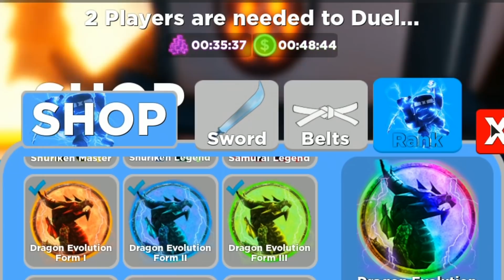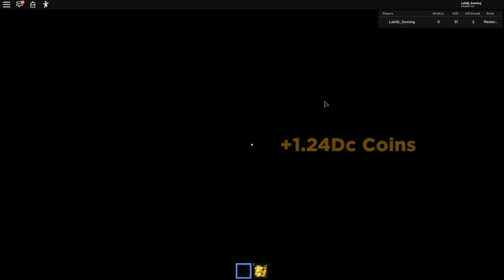ROBLOX INDONESiA | NiNJA TERKUAT MENGUASAi SEMUA ELEMENT 😍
🎵 Suka Ninja Legends? Cek Playlistnya di